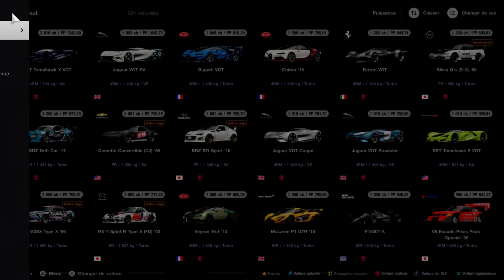Jaguar XJ220 LM Race Car Gameplay (Gran Turismo 7 PS5)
April update is here and it bring back a classic car from the series : Jaguar XJ220 ! The race version is also really cool to drive. Hope you like the content.